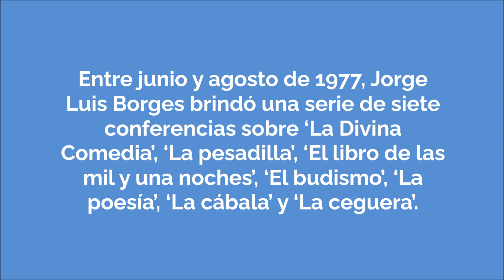La ceguera de Borges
Entre junio y agosto de 1977, Jorge Luis Borges brindó una serie de siete conferencias sobre ‘La Divina Comedia’, ‘La pesadilla’, ‘El libro de las mil y una noches’, ‘El budismo’, ‘La poesía’, ‘La cábala’ y ‘La ceguera’. De esta última, desarrollada el 3 de agosto de ese año, rescatamos el fragmento inicial, en el que el autor hace hincapié en las características de su problema visual y del color que lo acompañó toda la vida…

Agradecemos tu colaboración con un SÚPER GRACIAS (corazón bajo el video)